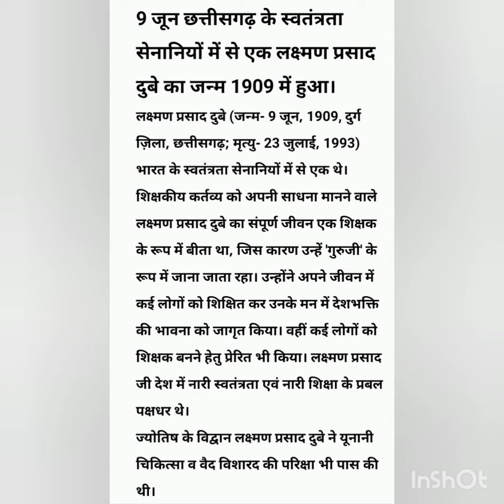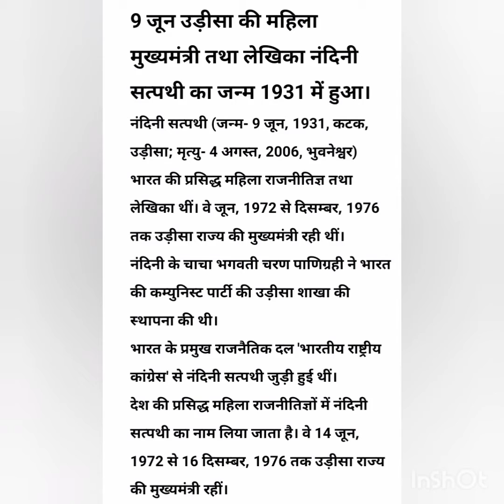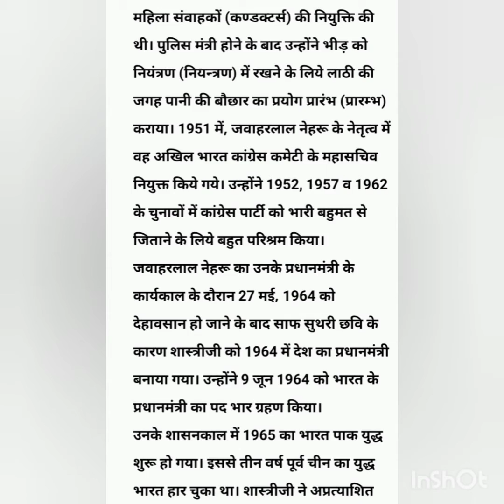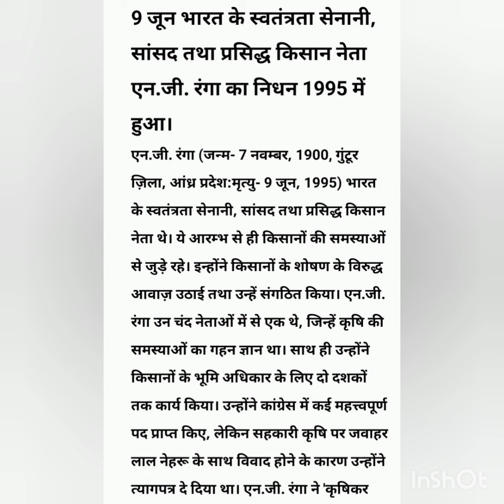९ जून आज का इतिहास (9 June History)